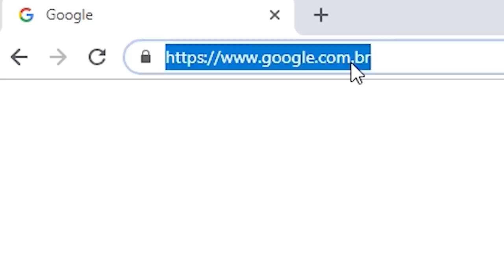MilHouse x PTK | 144ª Batalha da Aldeia | Barueri | SP